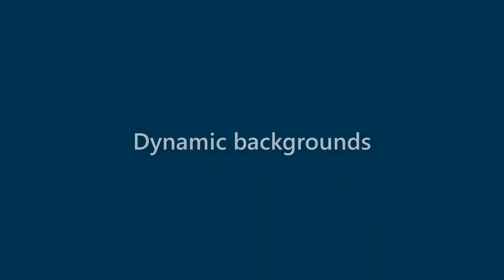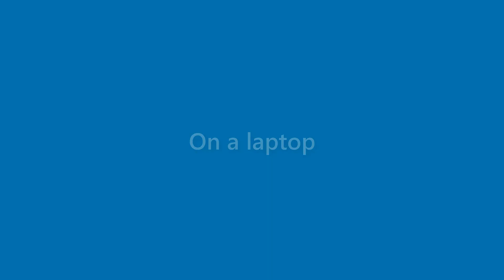Becky Maddox - appearance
Name Look - Becky Maddox - appearance. In this video we present "Becky Maddox" name look and feel in various scenarios.
This video will cover:
How does "Becky Maddox" look as a personal letterhead?
How does "Becky Maddox" look on a business card?
How does "Becky Maddox" look on a computer/laptop screen?
How does "Becky Maddox" look with different background colors?
How does "Becky Maddox" look with various fonts?